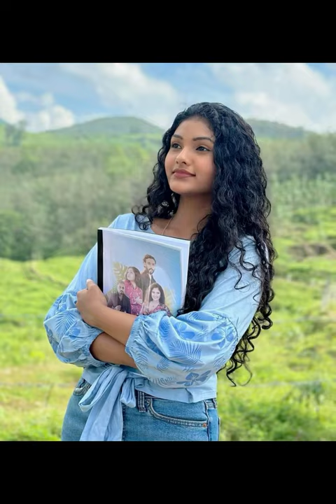එයා ❤️ හිත නිවන භාවනාවක් / විදු / මන්දාරමි කතාව /suhandi upethma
sri lankan actresses
sri lankan tiktok
sri lankan actress leak video
sri lankan beautiful actress
sri lankan teledrama
sri lankan music videos
sri lankan models
sri lankan sexy actresses
sri lankan hot model
sri lankan actresses wedding
sri lankan cricket
sri lankan cricketers
sri lankan actresses home
sri lankan actresses husband
Anu and kanu new videos
lanvi today episode
key today episode
bio today episode
dewani inima today episode
sangithe today episode
jaanu today episode
akshi today episode
lokkige kathawa today episode
sex education
sex education sinhala
sex life
sidadiye samanaliyo
adithya weliwatta
adithya waliwatta dane
aditha waliwatta song
funny videos
sri lankan funny video
shashi nishadi
shashi nishadi dance
shashi nishadi hot dance
sexy adithaya waliwatta
adithya waliwatta hot
adithya waliwatta royal party
kodigahayata today episode
wasthi new episode
vini new episode
kiyadenna adaretharam to